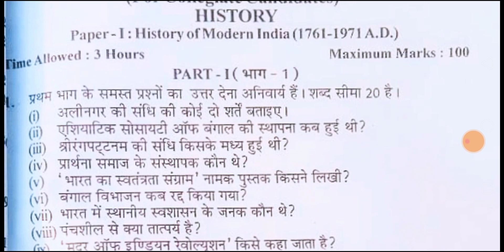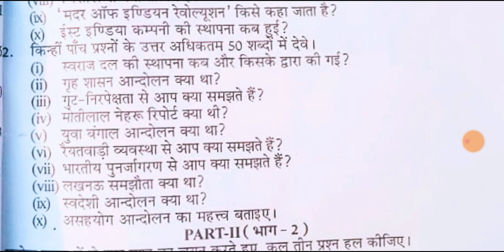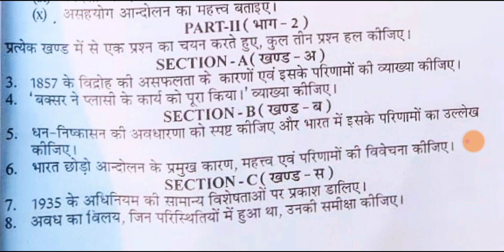B.A 3rd year 2019 college paper history -1 , shekhawati University